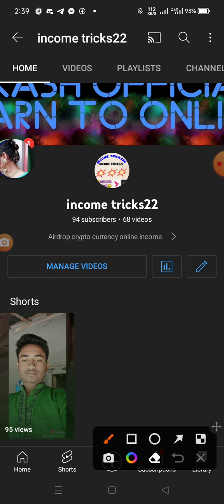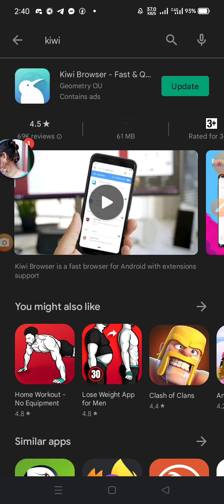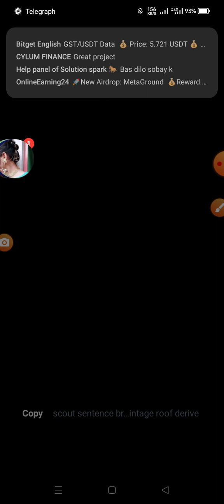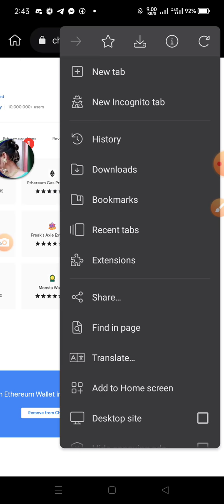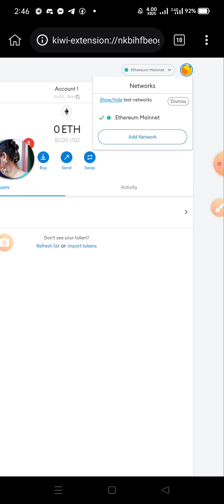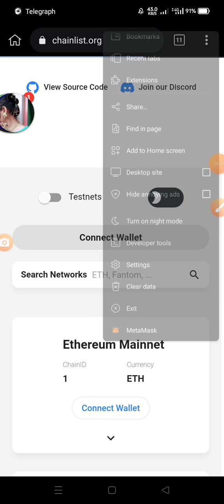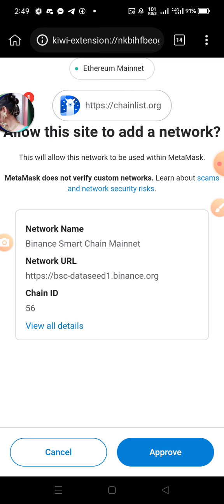How to create meta mask extension add to kiwi bowser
আসসালামু আলাইকুম 🌹🌹
আজকের অফার 🎁

Airdrop কি👉👉👉👉

Airdrop.airdropbot.lynke.wallet.wallet offer,bnbclaim,atomic.wallet.toonemi.toobemi_Wallet instantlypeyment. Bycoin.YouTube.viral.Legion_peyment, Altrostream_wallet.gleam.ioio.viravars, and others 🌹